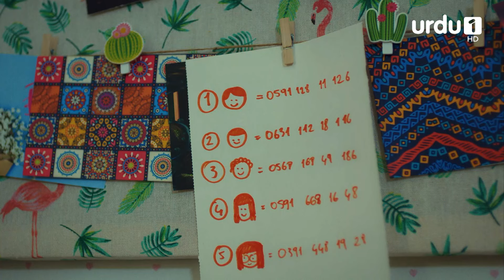Suna didnt follow the rule | Best Moment | Pyari Mahira | My Sweet Lie | EP 08